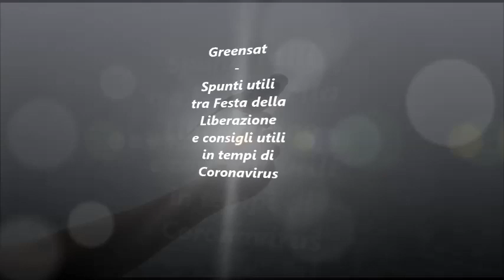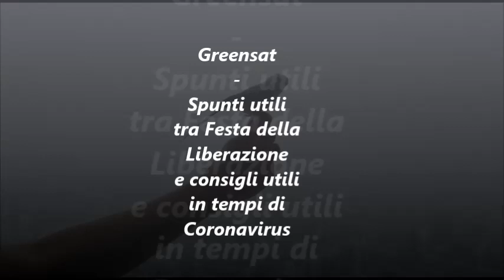Greensat - "Spunti utili tra Festa della Liberazione e consigli utili in tempi di Coronavirus"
Su Radio Speranza la rubrica a cura di Alter News Press, il "satellite verde" condotto dal giornalista Donato Fioriti